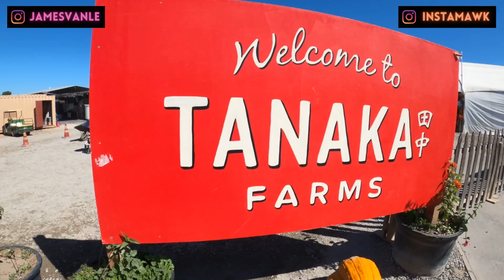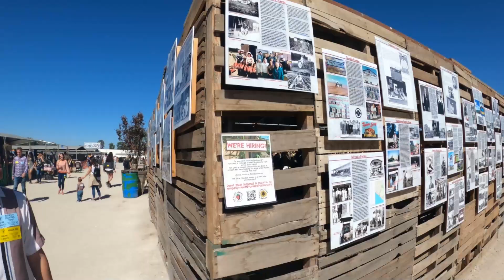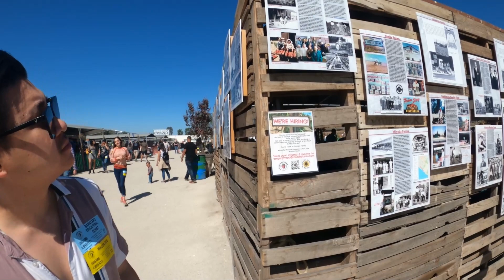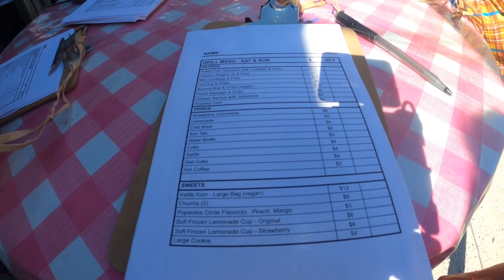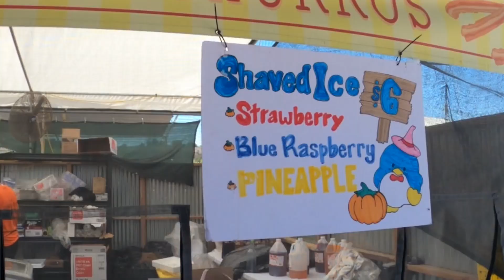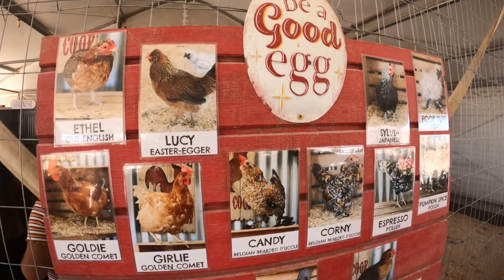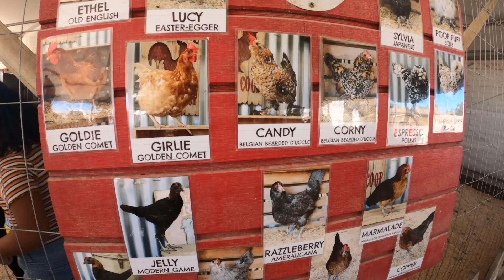What to Expect from a Pumpkin Patch 🎃 VLOG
We've never been to a pumpkin patch before so when our friends asked us if we wanted to come along, we jumped at the opportunity. We explored the pumpkin patch at Tanaka Farms in Irvine, CA. Come along as we introduce you to some of our friends, checkout the petting zoo, eat some light bites, and enjoy the weekend.